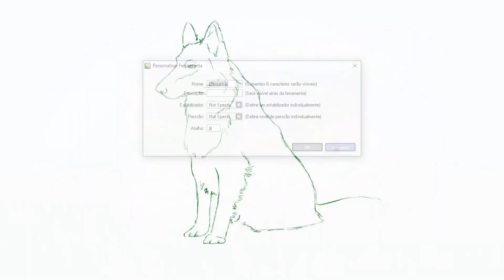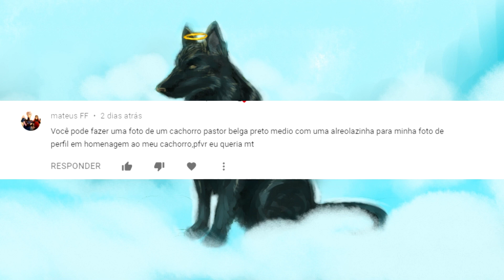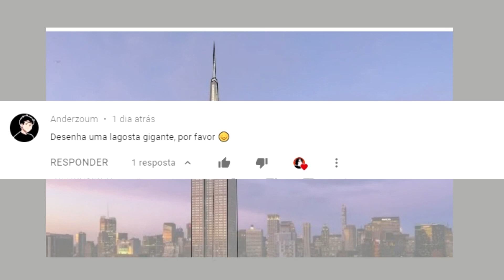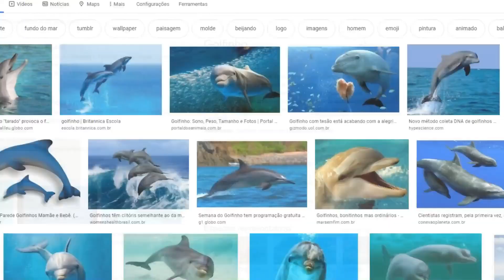Pedido dos Inscritos :3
Terceira edição do pedido dos inscritos, essa focada somente em pedidos de animais.